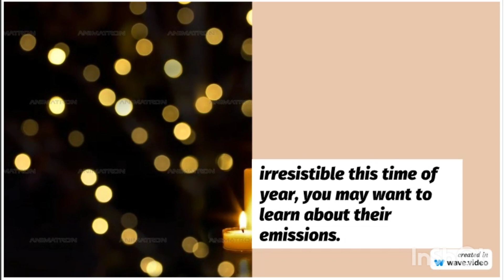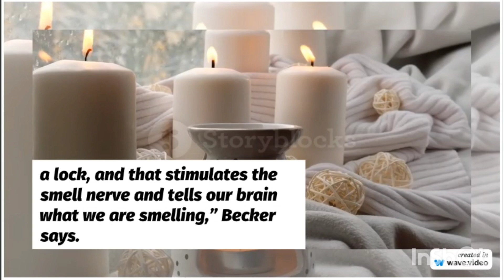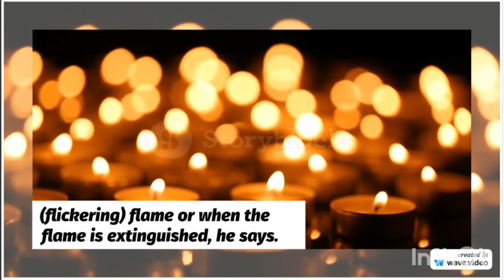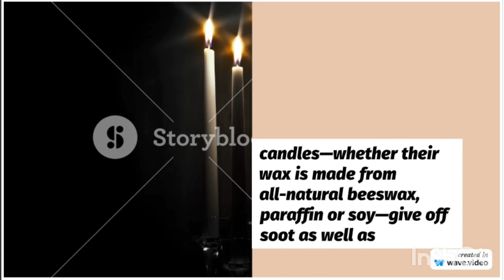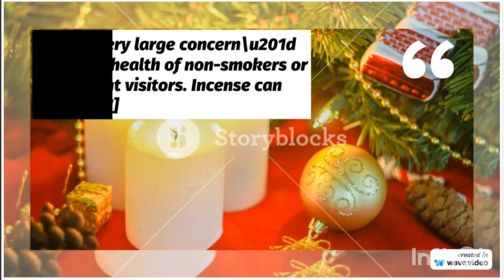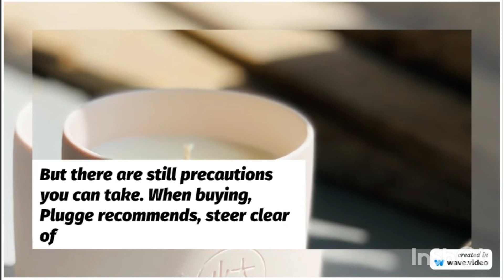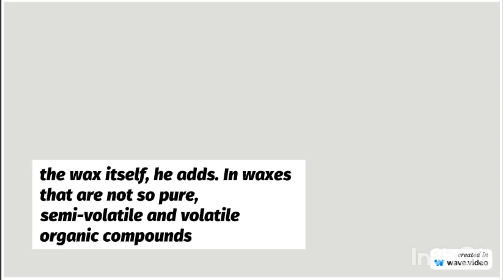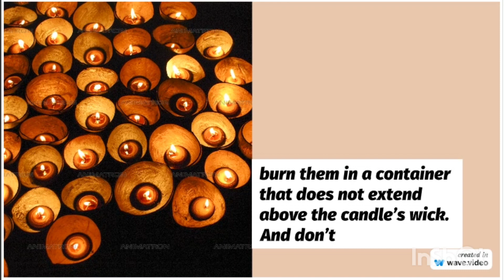Scented candles may be cozy—but are they polluting your home’s air?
Soot—a mixture of carbon, aerosolized chemicals and tar-like substances—is generated when the candle flame is extinguished. Both soot and fragrances can cause a reaction in people prone to allergies.

Kids Diana Show
-Series
totalgaming Gaming
Mr. Indian Hacker

-Series
settings India
#✿ Kids Diana Show
zee5 Music Company
5minutecrafts -Minute Crafts
tipsandtricks Official
Dude Perfect
aajtak Tak
Wave Music
Sony Music India
Taylor Swift
billieeilish Eilish
HAR PAL GEO
Bad Bunny
BRIGHT SIDE
Katy Perry
Alan Walker
Speed Records
Ishtar Music
Little Baby Bum - Nursery Rhymes & Kids Songs
Sony PAL
MrBeast Gaming
daddyyankee Yankee
pewdiepie (3)
T-Series (1)
PewDiePie (4)
T-Series (2)
T-Series
Nastya
Sony SAB
#5-Minute Crafts
Hybe Labels
Zee TV
Justin Bieber
ChuChu TV Nursery Rhymes & Kids Songs
Canal KondZilla
Colors TV
Shemaroo Entertainment
T-Series Bhakti Sagar
Tips Official
Dude Perfect
El Reino Infantil
Aaj Tak
Wave Music
Sony Music India
Yash Raj Films
LooLoo Kids
Taylor Swift
Ed Sheeran
Ariana Grande
Billie Eilish
Get Movies
Bad Bunny
Har Pal Geo